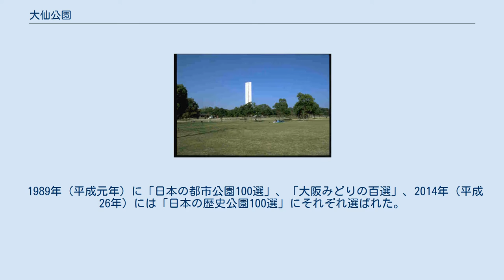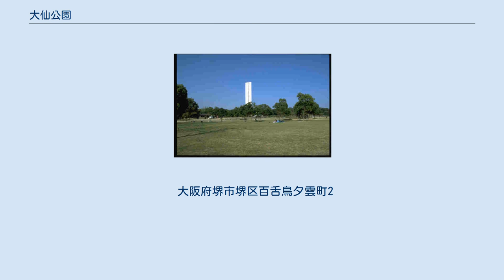大仙公園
大仙公園（だいせんこうえん）は、大阪府堺市堺区にある都市公園（総合公園）である。
 設置・管理は堺市。
計画面積は約81ha。
北東に大仙陵古墳（仁徳天皇陵）、南西に上石津ミサンザイ古墳（履中天皇陵）があり、両古墳に挟まれる位置に広がっており、園内にも小古墳が点在している。
堺市博物館、自転車博物館、堺市立中央図書館、堺市茶室「伸庵」「黄梅庵」、堺市都市緑化センター、平和塔、日本庭園などが設けられている。
 園内には様々な種類の桜が約400本植えられており、毎年春には、花見を楽しむ家族連れなどで賑わう。
 1989年（平成元年）に「日本の都市公園100選」、「大阪みどりの百選」、2014年（平成26年）には「日本の歴史公園100選」にそれぞれ選ばれた。
 大仙公園の南半は、1629年（寛永6年）に江戸幕府の代官・高西夕雲と堺の豪商・木地屋庄右衛門によって開発された新田で、当初は万代（もず）新田と呼ばれたが、のちに夕雲開（せきうんひらき）と呼ばれるようになった。
 1925年（大正14年）に大阪府立農学校（大阪府立大学の前身）が大阪市東成区岡之町（現・生野区勝山北および勝山南）から堺市大字舳松村（現・大仙町。大仙陵古墳の西側、後の大阪女子大学校地）へ移転した際に、同校の広大な農事試験場となった。
 1947年（昭和22年）に大阪府によって大仙公園が計画されたが着工は遅れ、結局、大阪府立大学農学部が中百舌鳥キャンパスへ移転した翌年の1967年（昭和42年）にようやく着工された。
1971年（昭和46年）には中央図書館が宿院から移転し、平和塔と礼拝堂が建設された。
1980年（昭和55年）には市制施行90周年を記念して堺市博物館が開館した。
 1986年（昭和62年）には全国植樹祭が開催され、昭和天皇が園内に記念植樹を行った。
1989年（平成元年）には市制施行100周年と日蘭修好380周年を記念した「オランダフェスティバル・ダッハらんど'89大阪」、2000年（平成12年）には「世界民族芸能祭」（ワッショイ2000）の会場になった。
 堺市茶室。
いずれも堺市の市制90周年を記念して移築されたもの。
 大阪府堺市堺区百舌鳥夕雲町2